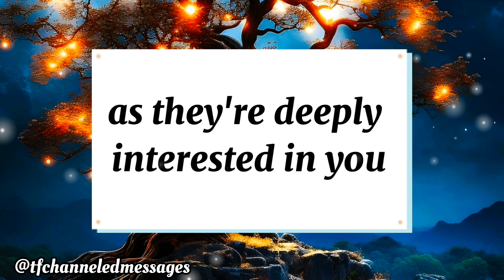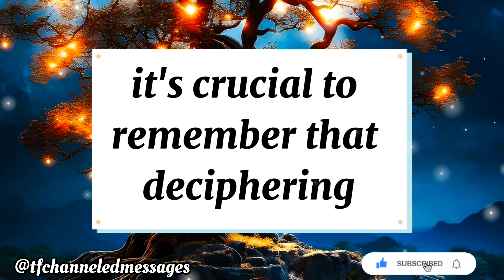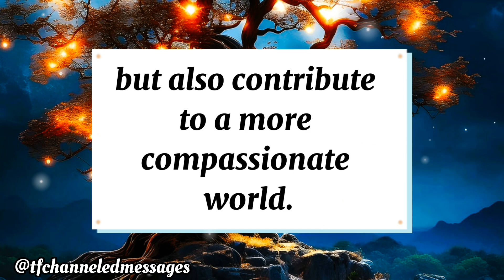channeled messages from your person | twin flame reading | dm to df today